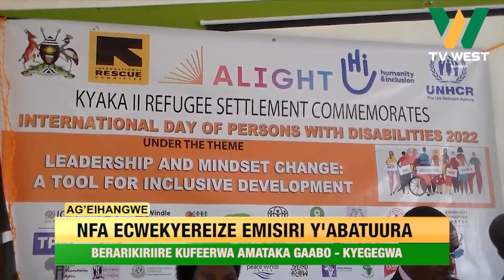AGEIHANGWE: NFA ecwekyereize emisiri y'abatuura. Berarikiriire kufeerwa amataka gaabo.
Kyegegwa;
NFA ecwekyereize emisiri y'abatuura. Berarikiriire kufeerwa amataka gaabo.